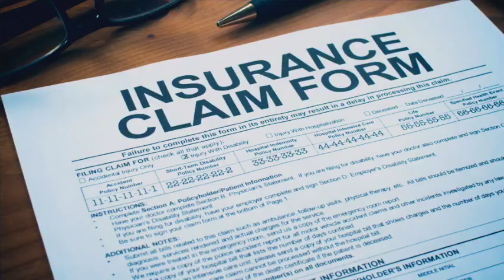Tangipahoa Parish Council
The regular meeting on February 22.